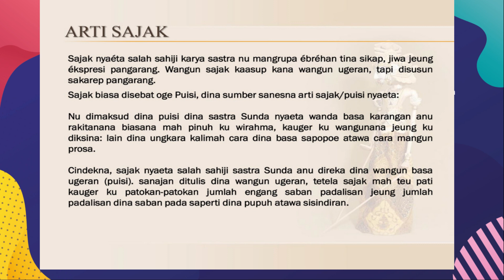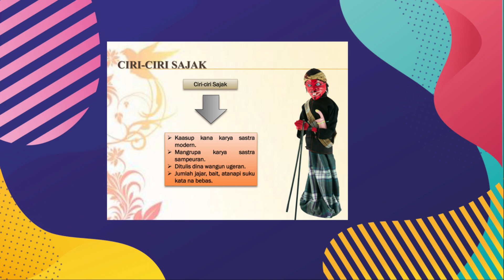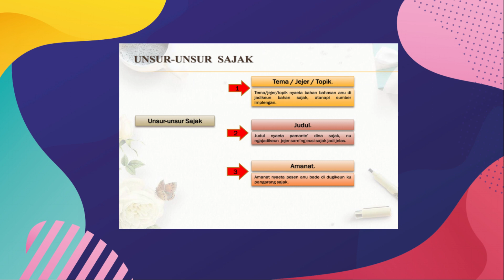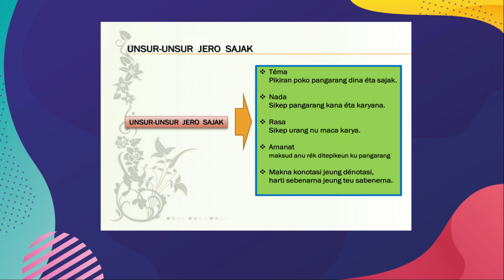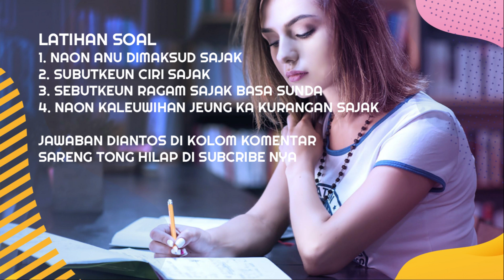HAYU URANG DIAJAR SAJAK BASA SUNDA KELAS 7 SMP SEMESTER 2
RANGKUMAN MATERI BAHASA SUNDA
MATERI BAHASA SUNDA
RAGAM BAHASA SUNDA
BASA SUNDA
SUNDA

Sajak nyaeta karya sastra wangun ugeran atawa puisi anu henteu pati kaiket ku aturan. Dina sastra Sunda, aya dua rupa puisi, nyaeta puisi anu eusina mangrupa carita jeung puisi anu eusina henteu mangrupa carita. Sajak kaasupna kana puisi anu eusina henteu mangrupa carita. Conto puisi Sunda lianna anu eusina henteu mangrupa carita nyaeta saperti sisindiran, mantra, guguritan jeung kawih. Sedengkeun conto puisi Sunda anu eusina mangrupa carita nyaeta saperti wawacan jeung carita pantun.

Sajak sarupa jeung kawih, nyaeta puisi anu henteu pati kaiket ku aturan. Umpama sajak kungsi disebut "sajak bebas", kawih sering disebut "lalaguan Sunda bebas. Sedengkeun conto puisi Sunda anu kaiket ku aturan, nyaeta saperti wawacan jeung guguritan. Wawacan jeung guguritan kaiket ku aturan anu aya dina pupuh. Aturan anu aya dina pupuh disebutna guru lagu jeung guru wilangan. Sanajan sajak henteu kaiket ku guru lagu jeung guru wilangan, dina nyieun sajak aya sawatara unsur anu perlu diperhatikeun supaya sajak alus tur endah, aya klasifikasi sajak, sarta unsur-unsur intrinsik.

Unsur-unsur anu kudu diperhatikeun dina nyieun sajak nyaeta saperti unsur imaji, simbol, irama, tema, gaya bahasa, wirahma jeung purwakanti. Salian ti eta, dina sajak oge aya sabaraha rupa atawa klasifikasi. Klasifikasi atawa rupa-rupa sajak anu aya nyaeta saperti saperti sajak lirik, sajak epik, sajak dramatik, sajak satirik, jeung sajabana ti eta. Unsur-unsur intrinsik anu ay dina sajak nyaeta tema, nada jeung suasana, rasa, sarta amanat.